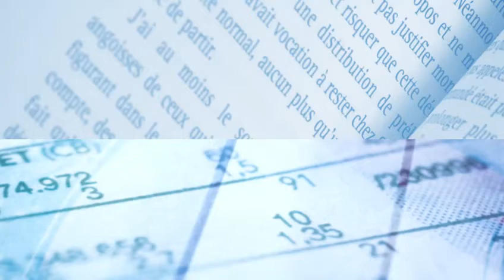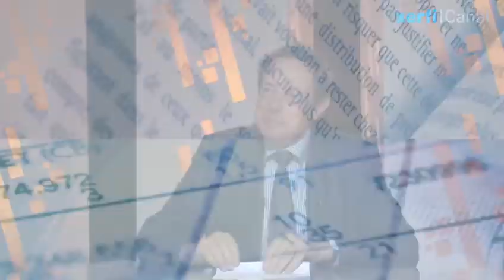Christian Saint-Etienne, Xerfi Canal Le sursaut de la France par l'iconomie entrepreneuriale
Sous nos yeux une fulgurante grappe d'innovation est en train de bouleverser l'économie mondiale. Elle transforme les process de production, les produits, les modes de consommation. Cette mutation va également bousculer l'organisation des entreprises comme la société dans son ensemble. C'est une véritable révolution industrielle. Mais selon l'économiste Christian Saint-Etienne, la France pourrait bien rater les opportunités de rattrapages portées par cette troisième révolution industrielle.

Christian Saint-Etienne, Le sursaut de la France par l'iconomie entrepreneuriale, une vidéo Xerfi Canal